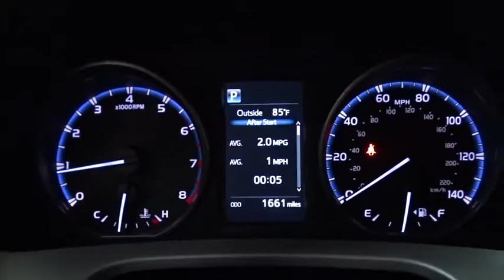2017 Toyota RAV4 Des Plaines, Elmhurst, Schaumburg, Chicago, Naperville, IL TP5226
Bredemann Toyota
1301 W Dempster St

*BREDEMANN, JUST RATED A 5 STAR DEALER OF THE YEAR & A+ BY THE BBB**THE BEST PRICES, THE BEST VEHICLES AND THE BEST SERVICE FOR OVER 105 YEARS! **MUST MAKE ROOM FOR THE UPCOMING SUMMER SHIPMENTS. PERFECT RESEARCH, HOW IS YOUR TIMING? WHY BUY NEW?** PRACTICALLY BRAND NEW & GREAT OPPORTUNITY TOO! LE ALL WHEEL DRIVE W/KEYLESS ENTRY, BLUETOOTH, BACKUP CAM, CD/MP3 PREMIUM SOUND *AND ONE OF THE BEST MILES & PRICE AROUND. *THIS WEEK *YOU'LL *$$$ SAVE THOUSANDS *FROM NEW AND GET A LONGER WARRANTY TOO! *CERTIFIED 7Y/100K WARRANTY & 1YR CARFAX MONEYBACK GUARANTEE ALL FOR FREEEEE! *ROAD TRIP SEASON IS HERE, WHERE DO YOU WANT TO GO THIS YEAR?